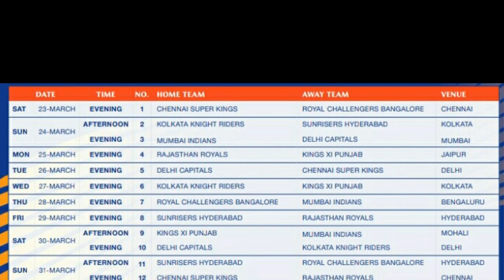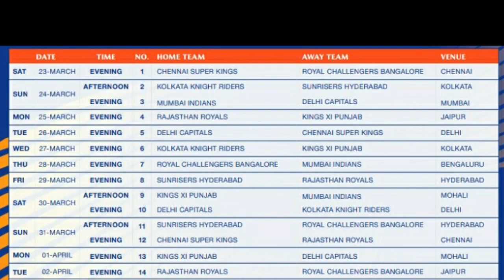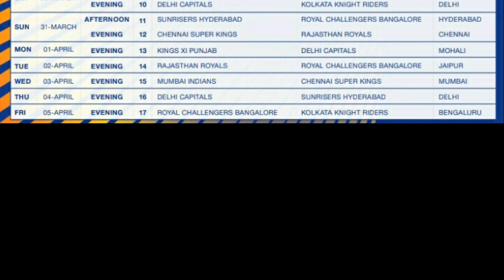IPL Schedule 2019 Released || FIRST MATCH : CSK VS RCB || IPL 12 Schedule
The Matches Of The IPL Season 12 will Start From 23rd Day Of March!!!
The First Match Will Be Played In Chennai, Between Thalla MS Dhoni's CSK and The Run Machine Virat Kohli's RCB. The Chennai Super Kings will Face Royal Challengers Bangalore at 8PM on 23rd March.